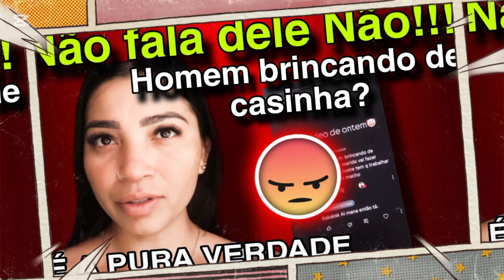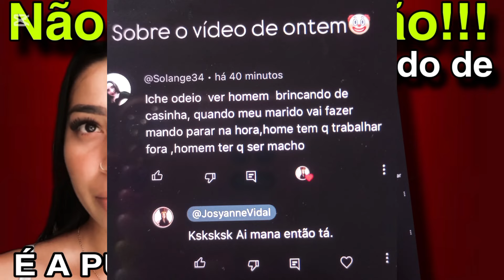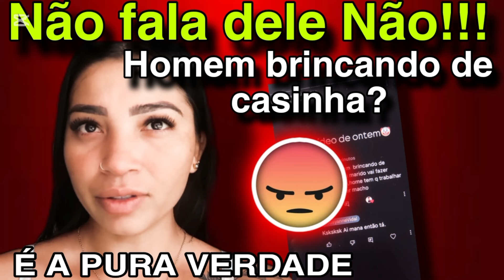⚠️JOSYANE VIDAL DEFENDEU O MARIDO DA CRÍTICA DA INSCRITA⚠️💣 NÃO TRABALHA E BRINCA DE CASINHA?💣❌🤷🏾‍♀️